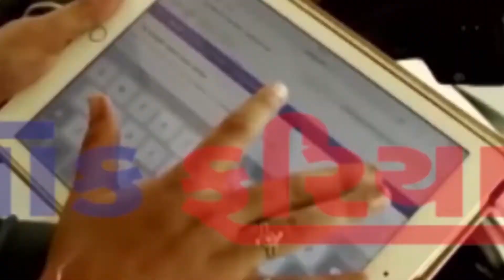BREKING NEWS JAMNAGAR MA MADHAV PLASTIK CELL MA AAG